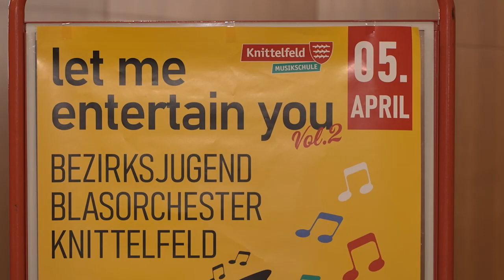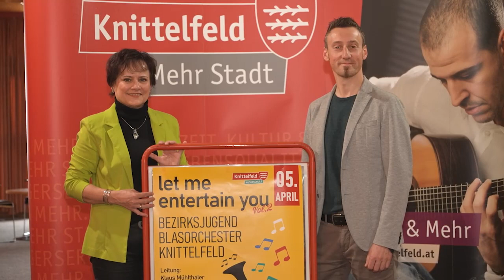Pressekonferenz Let me entertain you